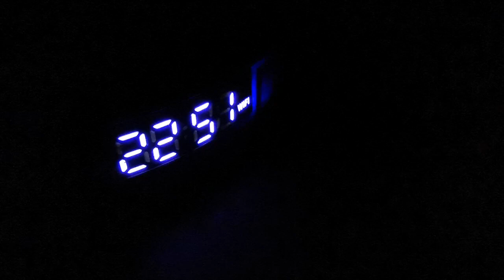Digital Signature with Quantum Computing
Today, we’re going to talk about quantum digital signatures.

The state-of-the-art security camera with the power to deter intruders and save you a lot of money! You gotta check this out

Before we dive into it, let’s first define what digital signatures are.

A digital signature is a method of verifying the authenticity of a digital document or message.

It assures recipients that the message was sent by the person claiming to have sent it and that it has not been altered in transit.

Now, let’s add quantum to it.

Quantum digital signatures use the principles of quantum physics to secure digital signatures.

The main advantage of quantum digital signatures is that it provides unbreakable cryptography, which means no one can hack or counterfeit it.

 Unlike classical digital signatures, quantum digital signatures are based on the laws of quantum mechanics, which means they rely on the properties of particles at the quantum level.

These properties are used to create a unique digital signature that can’t be forged or duplicated.

To understand the working of quantum digital signatures more simply, let’s take the example of a person who wants to send a message to another person.

In quantum digital signatures, the sender will create an encrypted message using a pair of entangled particles.

The entangled particles are unique and linked together, so if one is changed, the other particle will also change in response.

The sender will use one of these entangled particles to create a digital signature that can be verified by the receiver using the other entangled particle.

This ensures that the message was sent by the sender, and it hasn’t been tampered with along the way.

The security of quantum digital signatures relies on the laws of quantum physics, which say that it’s impossible to measure a particle’s properties without disturbing them.

Therefore, any attempt to alter the entangled particle will result in changes that can be detected, thus making the digital signature unusable.

In conclusion, quantum digital signatures provide a secure method of digital signature that can’t be counterfeited or duplicated.

They rely on the principles of quantum physics and the unique properties of entangled particles to create a unique signature.

They are currently in development and testing stages, but once they are fully developed, they could revolutionize the way we secure digital communications.

That’s all for now, guys.